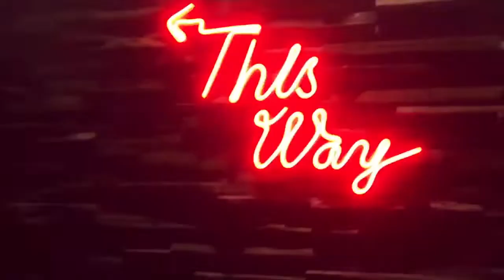NGOBROL CLUEARGA EP.4 - FELLA SUMENDAP - FAMILY FIRST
ClueArga adalah sebuah talk show yang mengangkat tema seputar keluarga, dikemas dalam obrolan ringan namun bermutu sehingga diharapkan dapat memberi petunjuk (Clue) bagi setiap keluarga (Arga) Indonesia tanpa bermaksud menggurui, sehingga bisa menjadi “Keluarga yang Cerdas dan Bahagia”

Dipandu oleh David & Jenny Tan sepasangan orang tua muda yang kompak dan mempunyai visi besar untuk keluarga Indonesia.

Di episode keempat ini Ngobrol ClueArga membahas tema "FAMILY FIRST" dengan bintang tamu Fella Sumendap, seorang presenter yang kehidupannya berubah drastis setelah menikah, dari yang awalnya tidak pernah menginjakkan kaki di dapur sampai akhirnya membuat setiap hidangannya menjadi makanan favorit suami dan masih banyak perubahan-perubahan yang dia alami karena urusan keluarga adalah yang pertama menurut dia.
Simak obrolan kami hanya di channel youtube Cluearga

Konsep acara:
David Tan

Host:
David Tan

Smart Parent:
Resa Aruan

Cameramen, audio & editing:
Yehuda for 9Picture